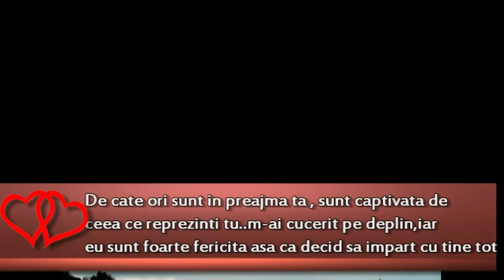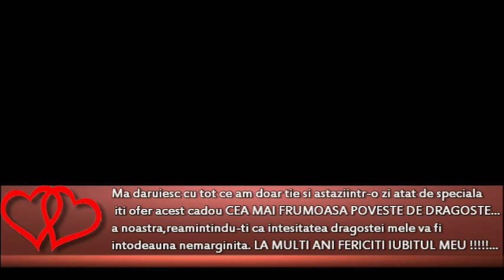Cea mai frumoasa poveste de dragoste ***** Ruben & Beatrice Filoti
acest cadou a fost din partea sotiei la implinirea celor 31 ani .